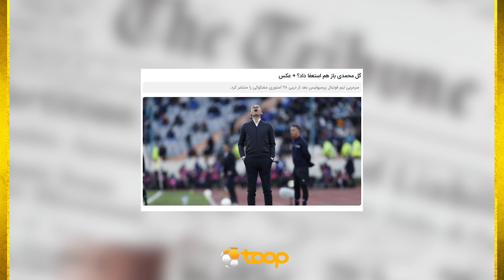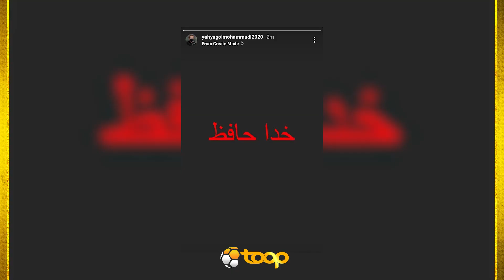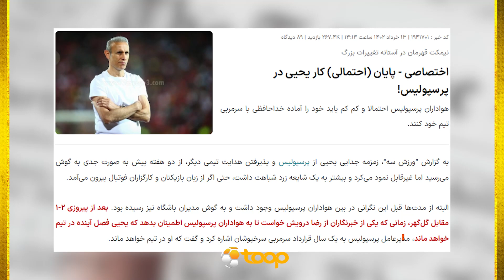گل‌محمدی و ۶ استعفا در ۴۰ ماه! 🔴⚽️🤔 پشت پرده جدایی احتمالی یحیی از پرسپولیس چیست؟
گل محمدی و استعفا؛ این دو کلمه انگار تبدیل به رفیق گرمابه و گلستان هم دیگه شدن. یحیی گل محمدی تو دو بازه‌ای که سرمربی پرسپولیس بوده، بالای 5 بار استعفا کرده. یه جورایی این کار تبدیل به تاکتیک و استراتژی سرمربی موفق قرمزا شده. اون فقط طی سه فصل و نیمی که به پرسپولیس برگشته، 5 بار تصمیم به جدایی گرفته.

اینستاگرام: Instagram.com/ToopTV
وبسایت: Toop.ir